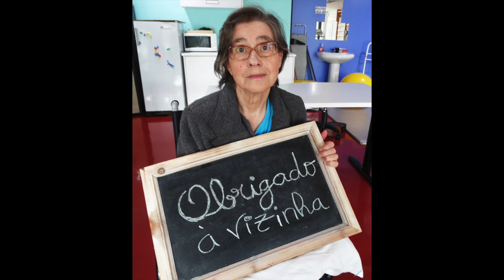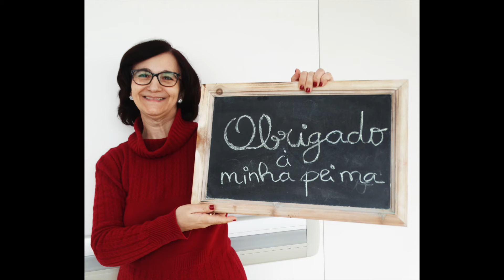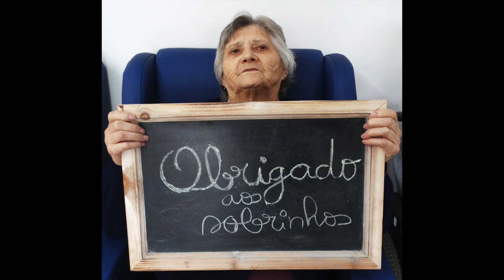Dia Internacional do Obrigado - UCCI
No Dia Internacional do Obrigado os utentes da Unidade de Cuidados Continuados não ficaram indiferentes. Quiseram agradecer a quem faz a diferença no seu dia-a-dia, a quem cuida, a quem dá um gesto de carinho, a quem os ajuda, ou, simplesmente, a quem alegra os seus dias. Não se esqueça também de agradecer! Nós agradecemos a todos vós, que confiam no nosso trabalho e nos acompanham! Um Feliz Dia a todos!